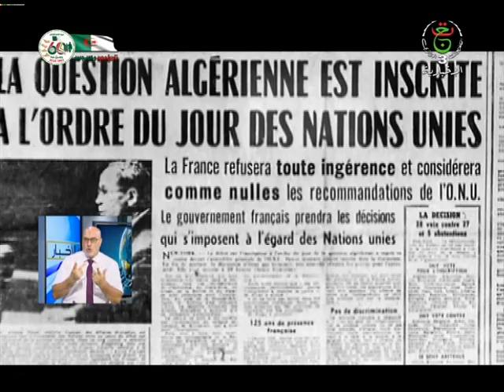النشرة الصباحية 07:00 ليوم السبت 20 أوت 2022